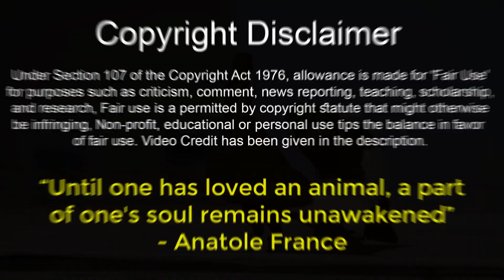ম্যাগপাই কবুতরের দাম ও জাত পরিচিতি বাংলাদেশের সবচেয়ে জনপ্রিয় কবুতর Most Popular Pigeons 2022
এই কবুতরটির (Pigeon) মূল নাম ইংলিশ ম্যাগপাই (English Magpie Pigeon)। অনেকে একে ‘কবুতরের রানী (Queen Pigeon)’ নামেও জানে। Magpie Kobutor সকল ধরনের জলবায়ুতে মানিয়ে নিতে সক্ষম। বর্তমানে এই কবুতর (Pigeon) একটি কমন জাত৷

Related Topic: স্বল্প খরচে অধিক লাভজনক আবদ্ধ অবস্থায় দেশি কবুতর পালন পদ্ধতি সম্পর্কে জেনে নিন - Big Pigeon Farm ফ্রী কবুতর পেয়ে কিভাবে খামার শুরু করলাম আমি নিজে।Deshe Pigon farming গোবিন্দ সাধুর শখের ২০ জোড়া হোমা কবুতর পালন।Homa Pigeon Farming, Alok bali বিভিন্ন ধরনের কবুতর উঠেছে | মিরপুর - ১ কবুতর হাট | Pets | Mirpur - 1 Kobutor Haat (পর্ব - ২) (V -88) ১৪ টি ভিন্ন জাতের ফেন্সি কবুতরের জাত চিনুন এবং দাম জানুন - 14 Different Type Of Fancy Pigeon Breeds নতুন কবুতরকে কিভাবে ঘর চেনাবেন ও পোস মানাবেন? Deepto Krishi/দীপ্ত কৃষি- ফ্যান্সি কবুতরের খামার করে সফল সেলিনা আক্তার | খুলনা | deepto tv ফ্যান্সি কবুতরের খামার ফ্যান্সি কবুতরের খামার করে সফল সেলিনা আক্তার অল্প খরচে অধিক লাভজনক কবুতর পালন পদ্ধতি চলচ্চিত্রের বাদশা ডিপজল ভাইয়ের কবুতরের খামার। Dipjal Bhai's Kabutar farm in the film ১৫ লক্ষ টাকা দিয়ে কবুতরের খামার করে সফল বি-বাড়িয়ার রাতুল হাসান।পর্ব ৫৭ ফেন্সি কবুতরের জাত চিনুন এবং দাম জানুন fancy pigeon price Largest fancy pigeon farm At Kolkata | Part 8 | fancy pigeon collection ১০০ জোড়া বোম্বাই এবং ফেন্সি কবুতর পালনে মাসে ৫০ হাজার টাকা আয় করা সম্ভব। Fancy Pigon farming fancy pigeon 2019|pigeon business 2019|byWaseem urdu/hindi বিনা পাল্লায় ৯০ কিলোমিটার গিরিবাজ কবুতরের রেস World Most Beautiful Pigeons | Indoor Pigeon Farming | Pigeon Breeding In cage Pigeon in Nagpur || नागपुर के हाई फ्लयर || नागपुर के कबूतर